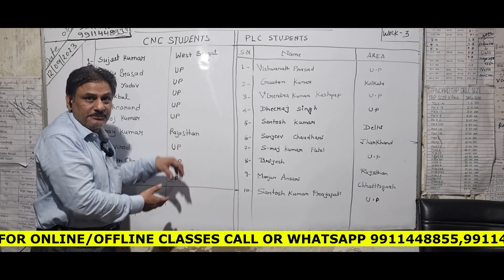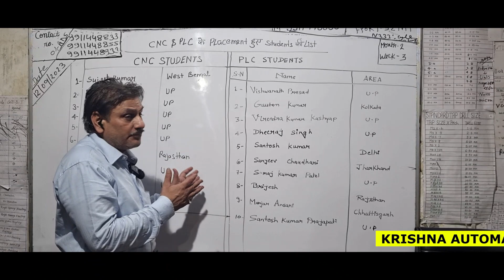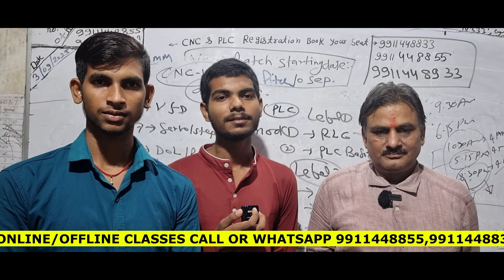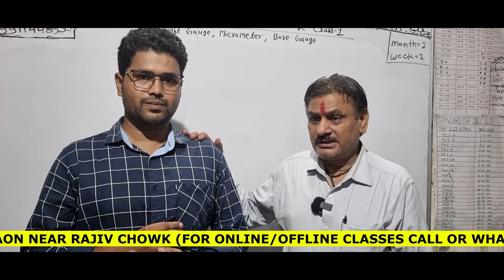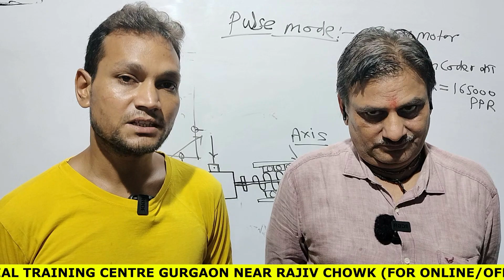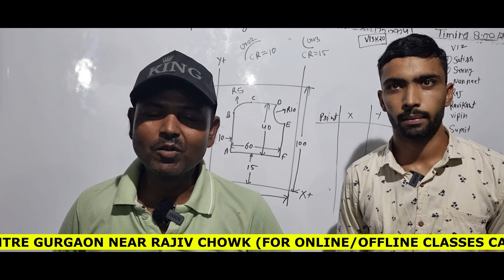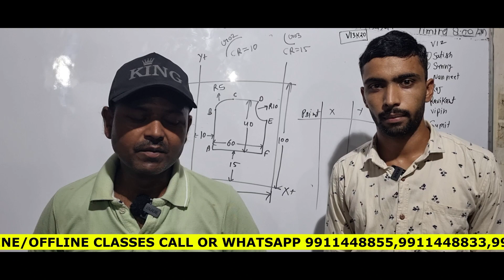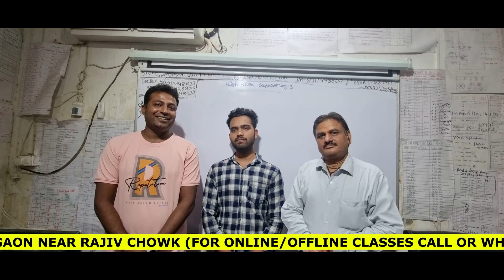CNC & PLC के 20 STUDENTS का PLACEMENT कराया और PLACEMENT होने के बाद STUDENTS ने क्या कहा?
KRISHNA AUTOMATION

NOTE :- पुरे भारत में सबसे सस्ती CNC और VMC ट्रेनिंग (ONLY 4000/-) प्रैक्टिकल के साथ और साथ में रहना FREE और PLACEMENT GUARANTEE |

4000/- fees (CNC और VMC प्रैक्टिकल ट्रेनिंग + फ्री रूम + Course Certificate और 100% प्लेसमेंट)
खुद की CNC और VMC मशीनें।
FANUC और SIEMENS CONTROL के साथ CNC और VMC मशीन संस्थान में उपलब्ध है
Institute में दोनों मशीनों के  साथ सभी Practical सुविधाएं उपलब्ध है|

COMPLETE PACKAGE  - COST ONLY - 5000/- 👍🏻🤩
- CNC & VMC PROGRAMMING, SETTING, TOOLING & OPERATING.
- ENGINEERING DRAWING & GD&T
- AUTOCAD & DELCAM SOFTWARE PROGRAMMING
- MEASURING INSTRUMENTS & GAUGES
Ye Sabki fees 9000/- hai but abhi apko discount ke baad only 5000/- main mil raha hai !!! 👍🏻🤩

IMPORTANT POINTS :-
1- पूरे भारत में सबसे सस्ती ट्रेनिंग
6000/- fees (CNC और VMC प्रैक्टिकल ट्रेनिंग + फ्री रूम + Course Certificate और 100% प्लेसमेंट)

2-  एक महीने में Offline Training में Guaranteed सीखें CNC & VMC Operating, Programming, Setting, Tooling प्रैक्टिकल के साथ।

3- खुद की सीएनसी और वीएमसी मशीनें।

4- Institute में दोनों मशीनों के साथ सभी Practical सुविधाएं उपलब्ध है |

5- Krishna Automation की Book मैं पूरा सिलेबस और Solved और Unsolved Exercise दी गई है जिनकी वजह से काफी अच्छी Practice हो जाती है|

6- Krishna Automation Government Approved है और आपको Government Approved सर्टिफिकेट मिलता है ट्रेनिंग के बाद जो की भारत के अलावा विदेशों मैं भी चलता है |

7- Training के बीच मैं ही प्लेसमेंट की सुविधा 100% उपलब्ध है |

8- Offline Classes सुबह 8 बजे से

9- कोर्स का मटेरियल अलग से लेना होगा (जैसे बुक, नोट बुक, पेन, पेंसिल आदि.)

10- Krishna Automation मैं रजिस्ट्रेशन के साथ आपको लाइफटाइम मेम्बरशिप मिलती है | एक बार रजिस्ट्रेशन करवा कर आप पूरी लाइफ मैं कभी भी पढ़ाई कर सकते हैं |